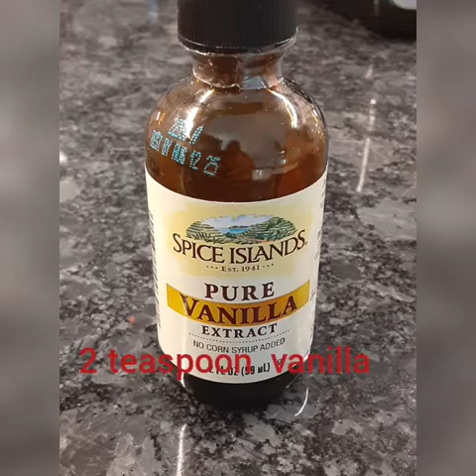Easy Crepe recipe